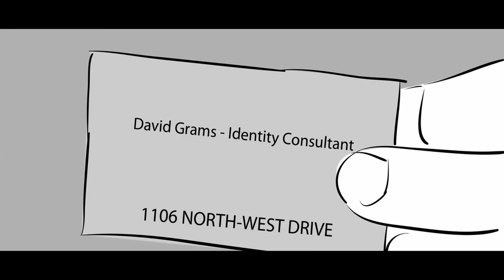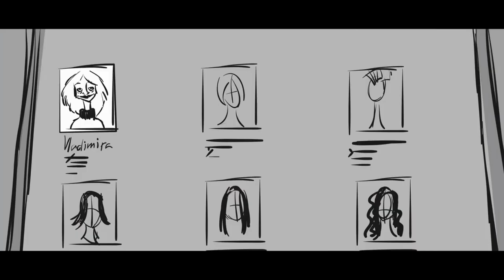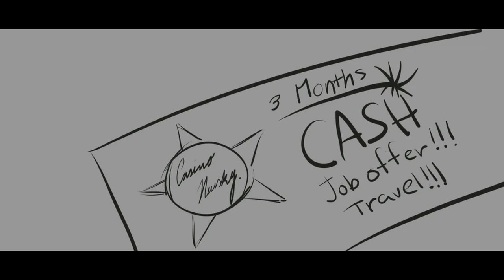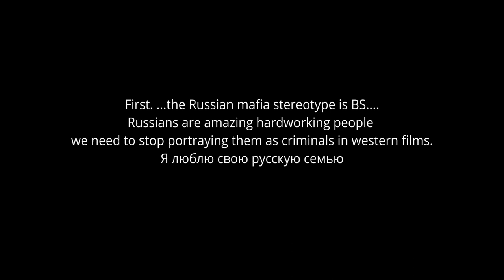The Nevsky Prospect William Windmill Full Movie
in 2011 I directed a film for Amazon Studios back then it was a diferent type of deal.. they had an open competition , the full story is in this video

Here's the animatic for the film, I didnt get to "make", but still consider my first animated film. I wanted to upload it for posterity.